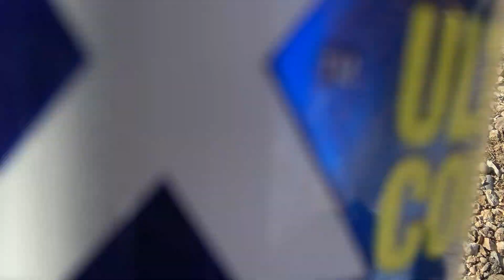STEALING MY TEACHERS CALCULATOR AND PAINTING IT!?!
plz give me ideas in the comments